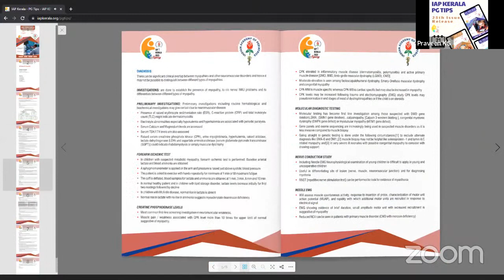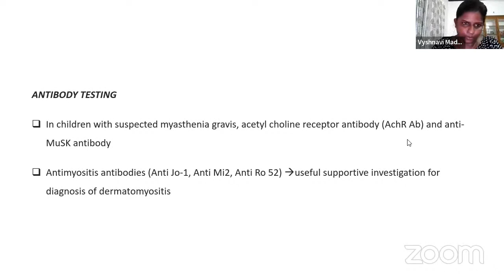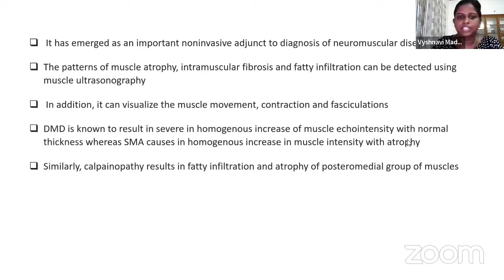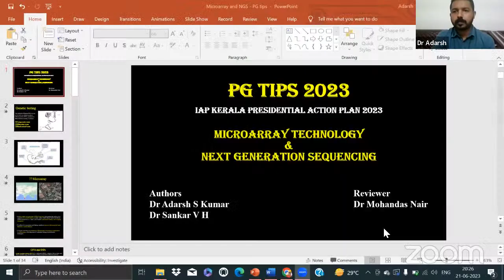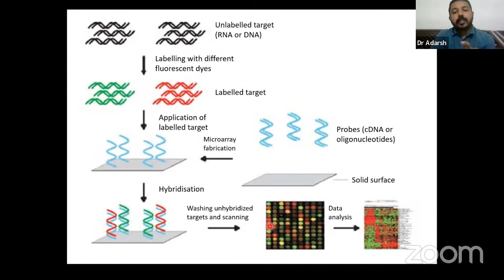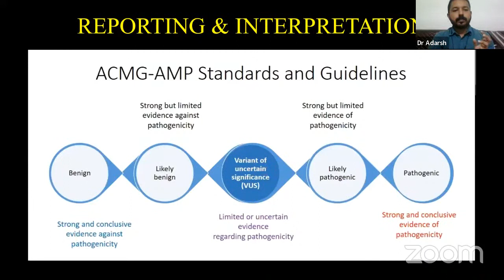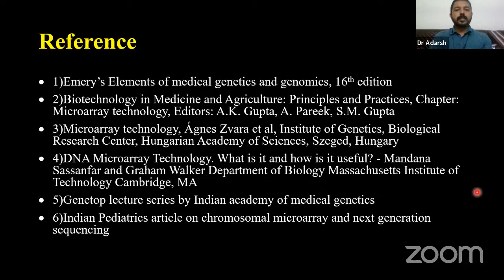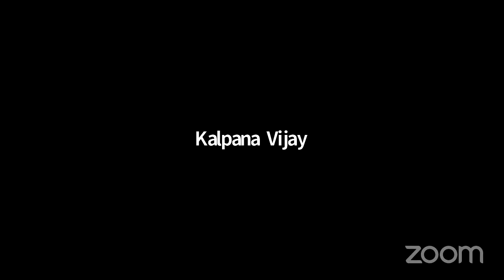PG TIPS RELEASE